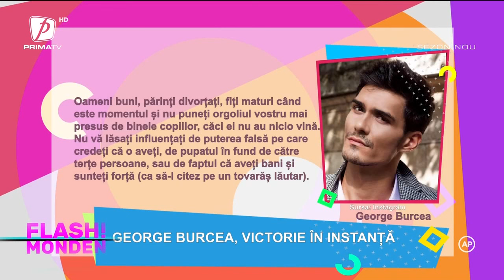FLASH MONDEN 26 APRILIE 2022